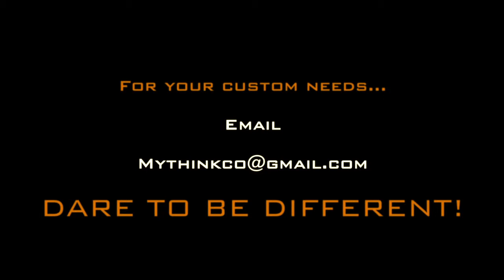Flight '89 UNDFTD Customs by Mr. Moto Customs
I think by far my favorite customs I have made so far... A mock up of the ever so sought after "UNDFTD" Air Jordan IV... I created a pair of Nike Air Flight '89s... The predecessor to the Air Jordan IV... Hope you like these as much as I do... Enjoy the video... For custom needs email me @ and follow me on IG Moto_Got_Kix4days. "DARE TO BE DIFFERENT"!